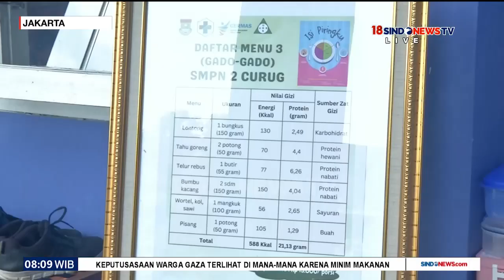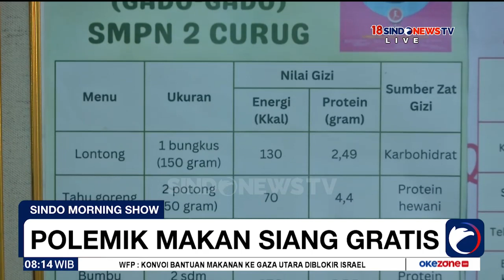Pasar Beras Murah Masih Diserbu Warga di Sejumlah Daerah - Sindo Morning Show 07/03